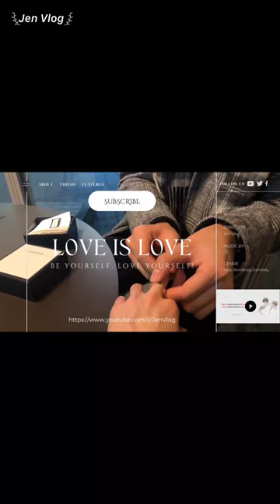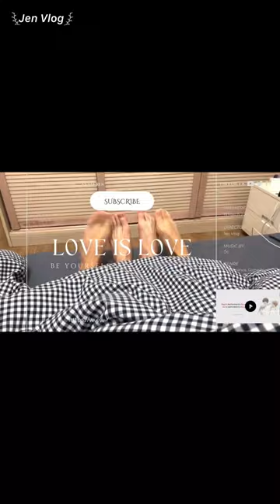[Engsub/BL] Liu Cong protects his wife when their fans tease him || Chen Lv & Liu Cong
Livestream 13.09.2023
Chen Lv/ Trần Luật: @Clv陈律
Date of birth/ Sinh ngày: 29/09/2001 - Libra/ Thiên Bình
Height/ Chiều cao: 1m85
Hometown/ Quê quán: Guangzhou, Guangdong Province/ Quảng Châu, Quảng Đông

Jen Vlog